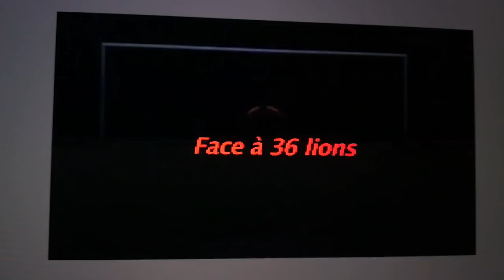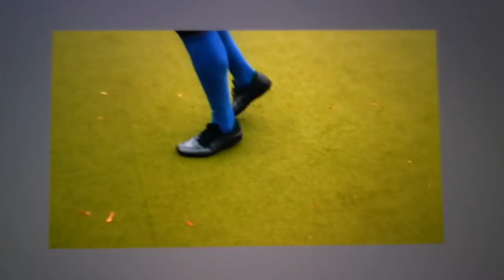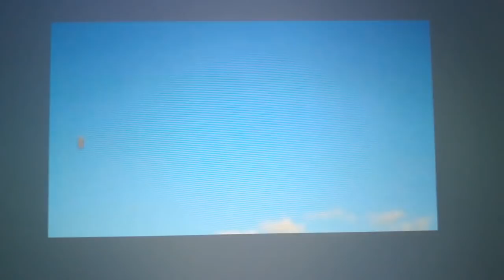Maurice Kamto, Le penalty, un film de Richard Djif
Dans un rêve flou, comme tous les rêves au sens propre du terme, suivez la trajectoire d'un tir au but au Cameroun. C'est dans le conteste d'une élection présidentielle qui suscite à la fois passion, peur et espoir. Richard Djif